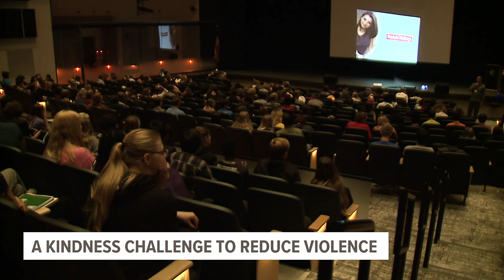DHHS awarding more than $230M toward suicide prevention nationwide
Most of the funds will go to helping local communities use the 988 suicide and crisis lifeline.